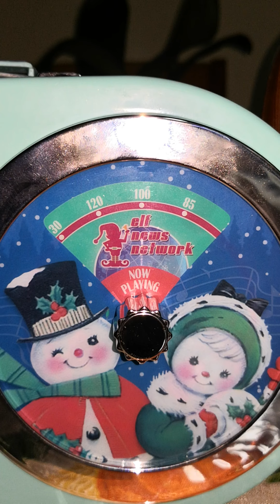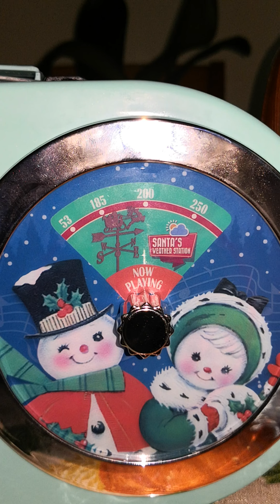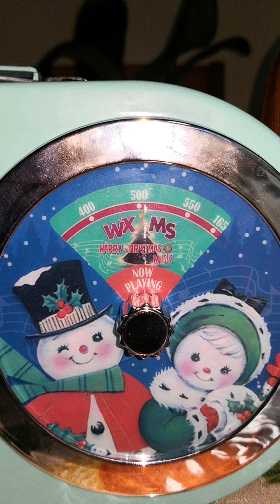Christmas radio 📻 tv